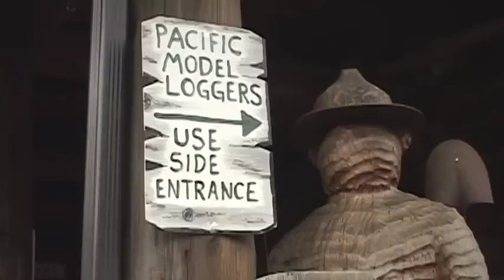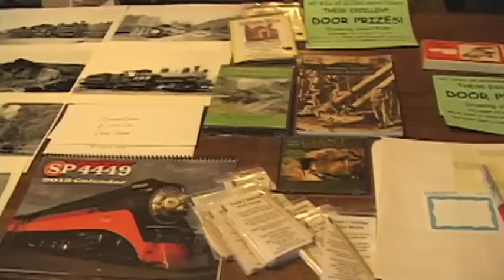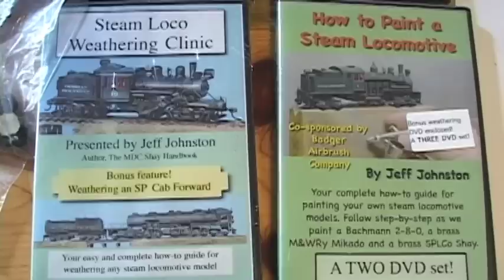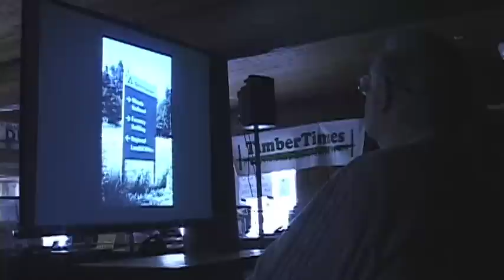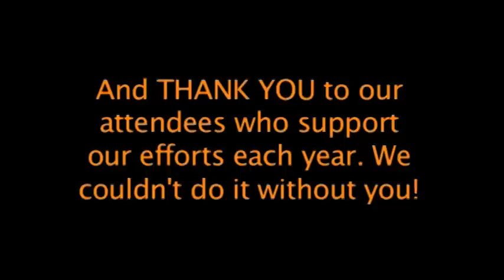2012 Pacific Model Loggers' Congress - model railroad logging convention, steam and diesel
This is a short video covering the highlights of our event, the Pacific Model Loggers' Congress. It takes place in early March each year at the Camp 18 Restaurant and Logging Museum in Elsie, Oregon. Our all-volunteer event has proven popular with model railroad enthusiasts interested in the logging industry side of the hobby, and we also draw a wide variety of historians, authors, photographers and others with interest in the historic or current logging industry. .